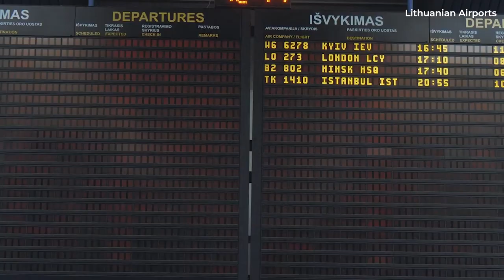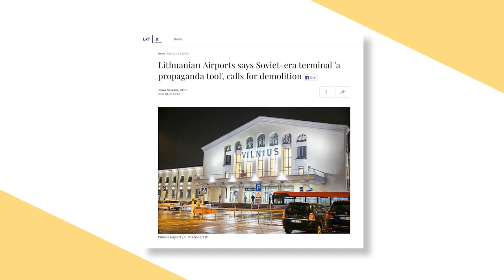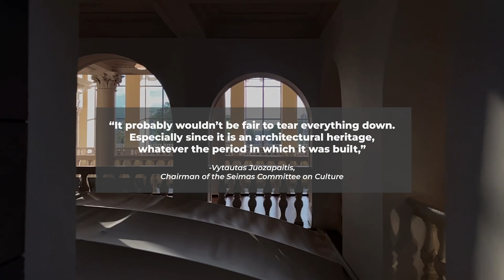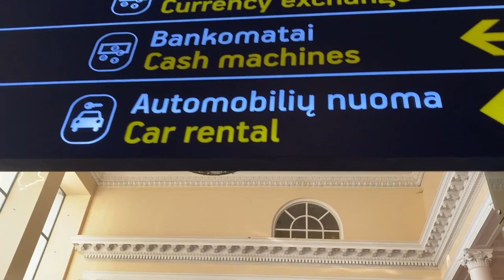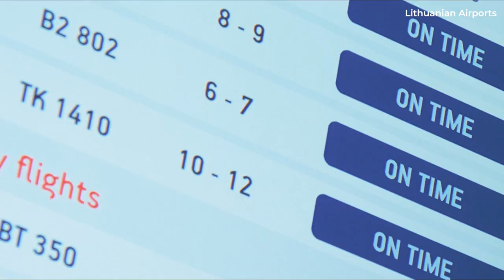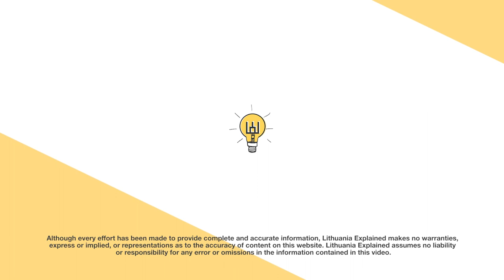Some Want Vilnius Airport’s Arrivals Terminal Demolished & Replaced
The Vilnius International Airport is made up of two main structures: The arrivals building and the departures hall. Built in the early 1990s, the departures building consists of high ceilings and a lot of glass to let in more natural light and allow passengers to look out at airplanes. While the older arrivals hall also has one big open space in one area, there’s a lot less glass and a lot more columns and decorative detailing. This is the building that Lithuania’s Transportation minister, as well as the airport’s management, wants to tear down and replace. Let’s look at the reasons and discuss whether this is a good idea or not…

00:00 Introduction
00:40 The style of the arrivals building
02:11 The cost to maintain the building
02:28 In defense of keeping the building
03:03 My personal opinion
04:14 The need for a larger terminal and conclusion